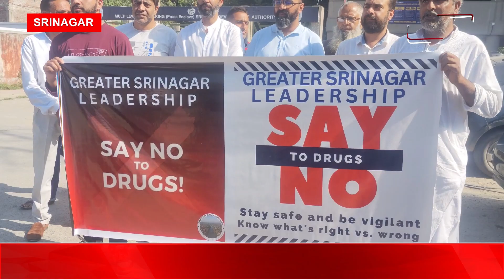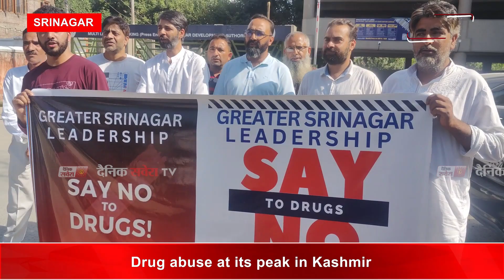"Greater Srinagar" led protest against drug abuse in Kashmir